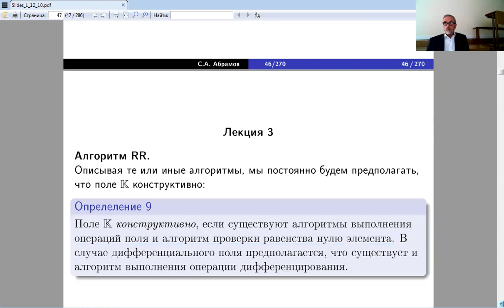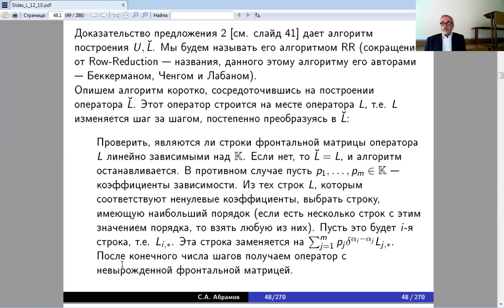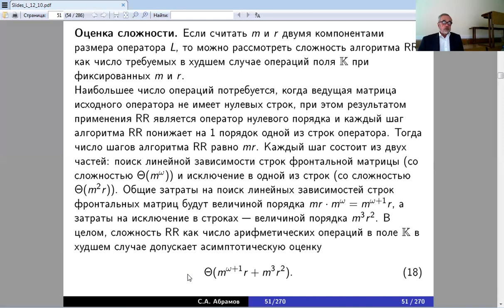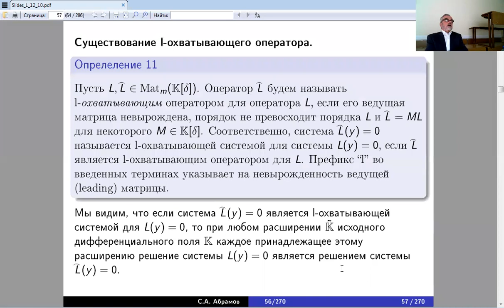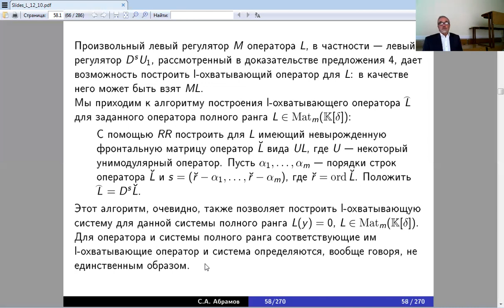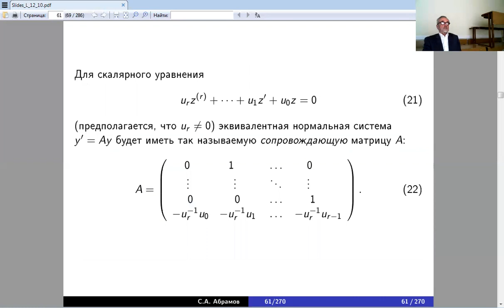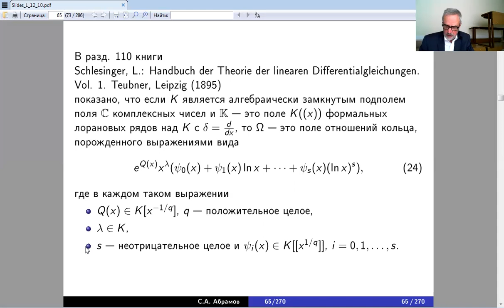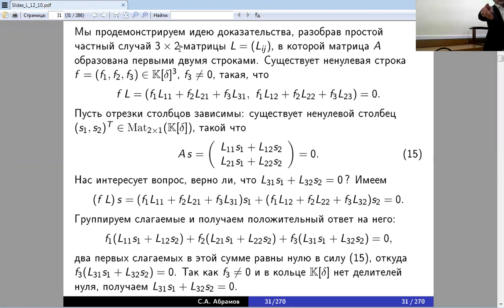Абрамов 2021-10-12 лекция 3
Компьютерная алгебра операторных матриц (спецкурс)

Сергей Александрович Абрамов — специалист в области компьютерной алгебры, профессор, ВМК МГУ, главный научный сотрудник Вычислительного центра РАН.

12 октября 2021 года — 3-я лекция